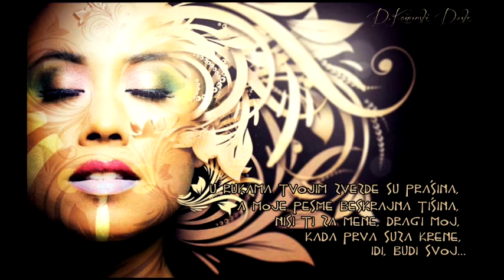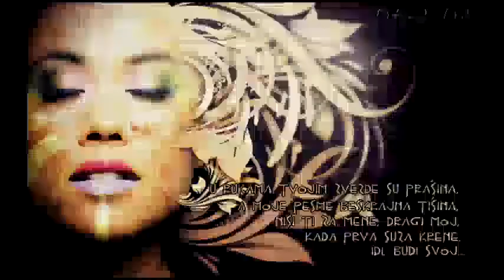Idi bolje je za mene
muzika i tekst by Dobrivoj Kanurski Doške
aranžman Zoran Radetić
vokal Ksenija Mijatović